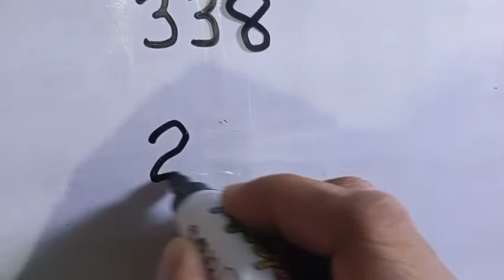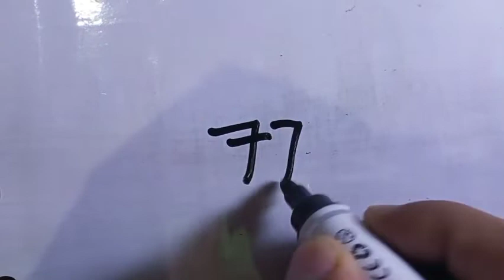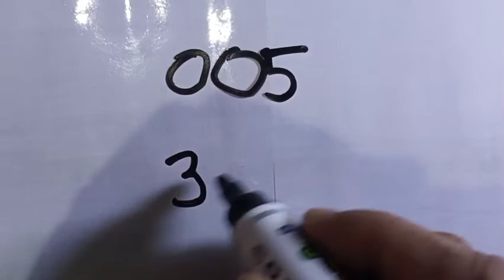PA STATE BEST DOUBLE AND TRIPLE PICK 3 for 22-24 Oct. 2022 | AMV 555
PA STATE PICK 3 BEST DOUBLE AND TRIPLE for 22-24 Oct. 2022